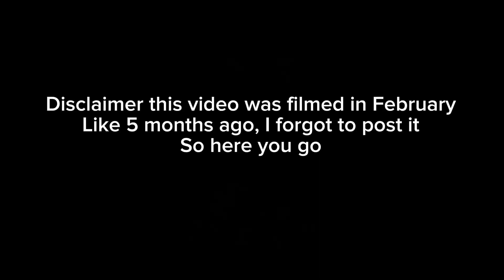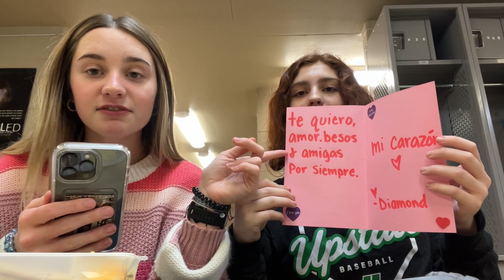Mukbang with Diamond ￼ filmed like five months ago funny food bestfriend ￼